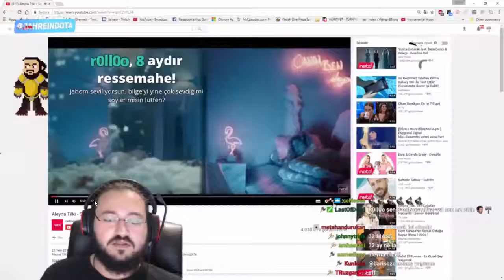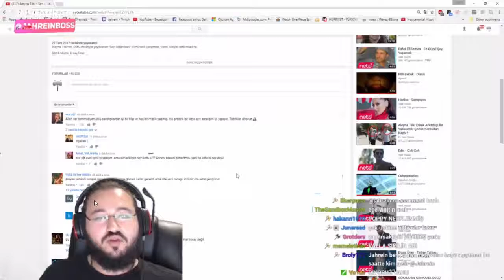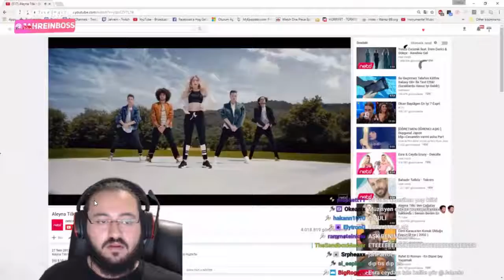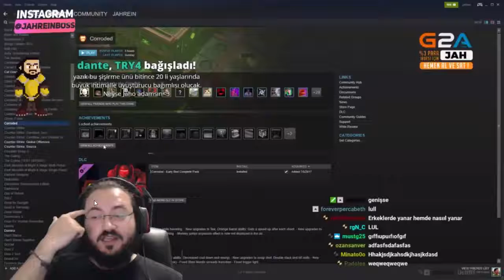JAHREİN ALEYNA TİLKİ O SEN OLSAN BARİĞĞ YORUMLUYOR